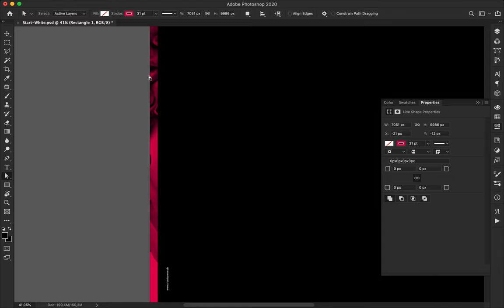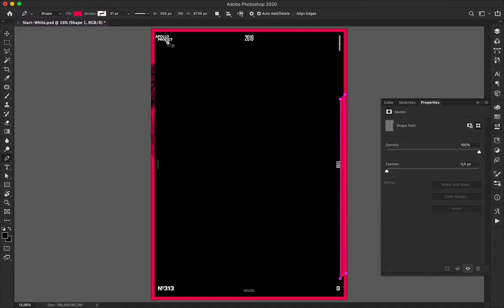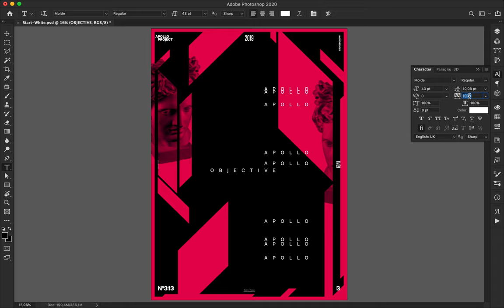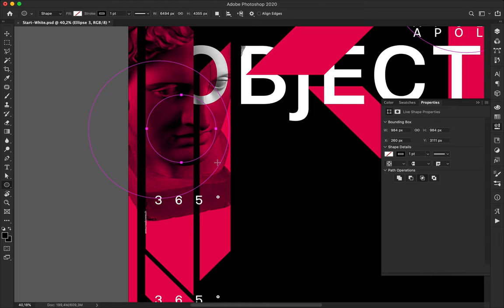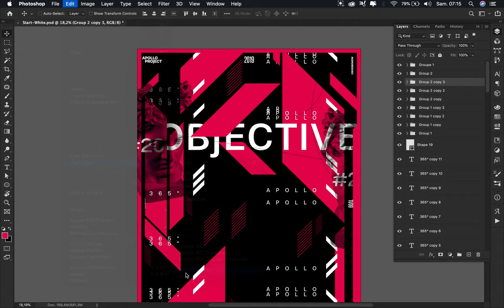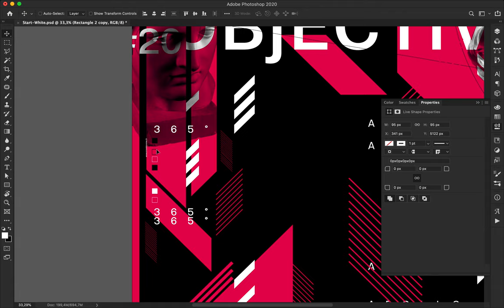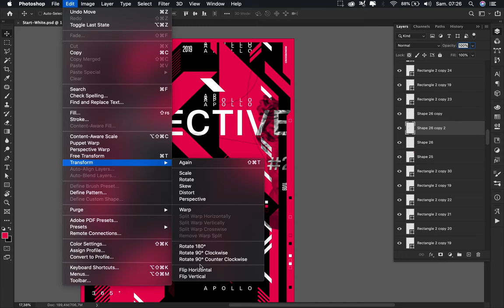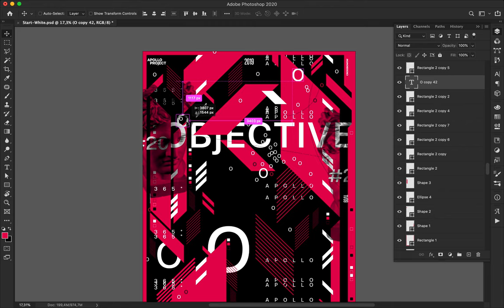Speed Art Poster Tutorial 313 Objective 20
The last poster of the mini-series Objective. Wow, twenty designs on the same topic day after day were exciting and, on the other hand, tough enough to be challenging.